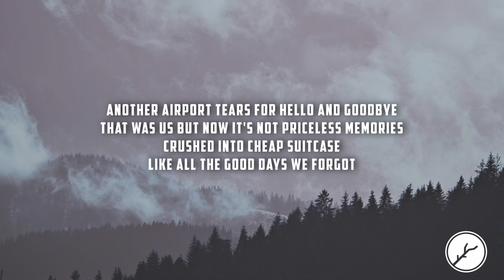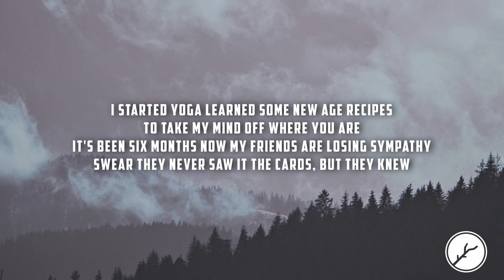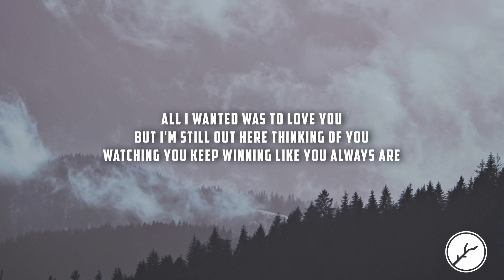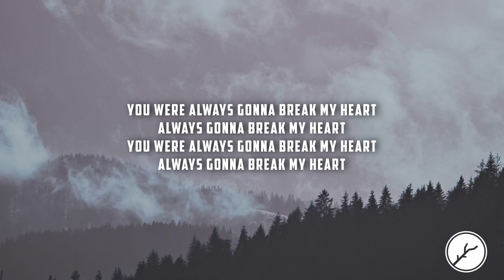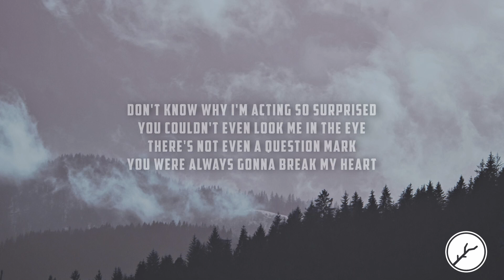Sinead Burgess - Always Gonna Break My Heart (Lyrics)